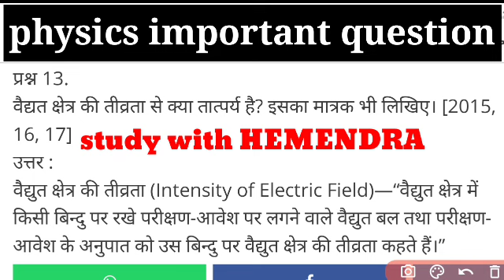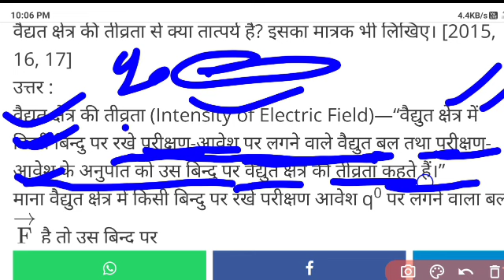Supplementary important question class 12th physics||physics imp Questions supplementary||by SWH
class 10th Science Important Questions supplementary 👈👈

class 12th history imp Questions 👈👈

class 10th Social science imp Questions

supplementary imp questions English class 12th